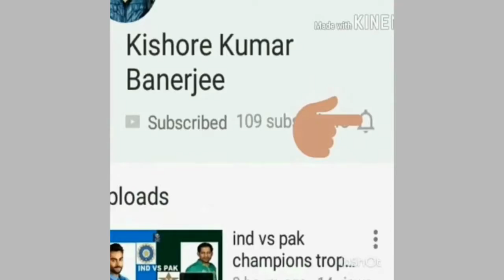Non-Themed Local Durga Puja Pandals Brahmapur, Garia Kolkata Shubha Panchami Durga Darshan 2017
Non-Themed Local Durga Puja Pandals Brahmapur, Garia Kolkata Shubha Panchami Durga Darshan 2017: FACTS

Non-Themed Local Durga Puja Pandals Brahmapur, Garia Kolkata Shubha Panchami Durga Darshan 2017: In this video, the Non-Themed Local Durga Puja Pandals of Brahmapur Area, Garia (Kolkata) Pin- 700084 & Pin- 700096 have been captured. The Non-Themed Kolkata Local Durga Puja Pandals are from the areas Agradoot Club, Battala, Badamtala & Taltala respectively lying in Garia area of Kolkata.

Non-Themed Local Durga Puja Pandals Brahmapur, Garia Kolkata Shubha Panchami Durga Darshan 2017: Video Highlights